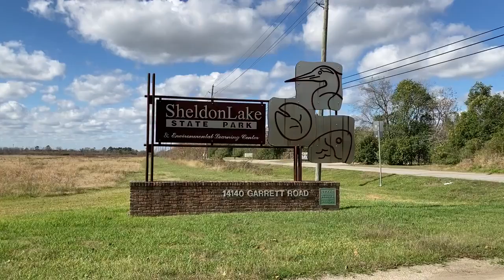K-3056 & K-3495 POTA activations in one day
This was a good POTA activation of 2 parks in South East Texas in one day: Sheldon Lake State Park (K-3056) & Battleship Texas Historical Site (K-3495).  Both parks are located east of Houston, Texas and it takes about 30 minutes to go from one to the other.

The weather was a perfect 70 degrees F under partly cloudy skies.  I was able to  make 34 SSB contacts at Sheldon Lake State Park and 91 SSB contacts at the Battleship Texas Historical Site. The farthest contact made was to the Azores islands (3859 miles or 6200 Km).  Additional contacts were made to Washington state & Quebec.

It was very enjoyable!

Laptop for logging - ASUS flip15.6 laptop